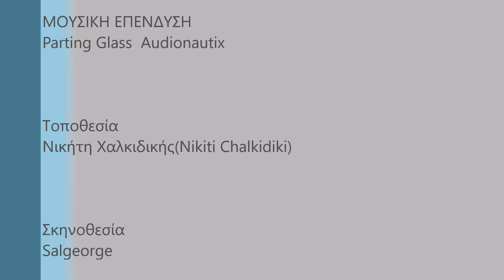Nikiti village, Sithonia, Halkidiki, Greece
Νικήτη {Nikiti Chalkidiki} (από ψηλά)

ΝΙΚΗΤΗ
Δεν αξιώνω να κερδίσω χρήματα από το συγκεκριμένο βίντεο όπως και από κανένα άλλο βίντεο μου.
Σκοπός των βίντεο μου είναι η προβολή του τόπου κ της χώρας μου(προς δημιουργούς των πνευματικών δικαιωμάτων της μουσικής επένδυσης που ντύνουν τα βίντεο μου)

Η Νικήτη είναι κωμόπολη και πρωτεύουσα του δήμου Σιθωνίας. Απέχει από τη Θεσσαλονίκη 105 χλμ. και από την πρωτεύουσα του νομού Χαλκιδικής, Πολύγυρο, 36 χλμ. Κύρια ασχολία των κατοίκων είναι ο τουρισμός, η παραγωγή ελαιολάδου και η μελισσοκομία (Η Χαλκιδική χαρακτηρίζεται ως το κέντρο της μελισσοκομίας στην Ελλάδα)
Ιστορικά στοιχεία
Κοντά στη Νικήτη βρέθηκε το επιτύμβιο ενός Ρωμαίου αποίκου της Κασσάνδρειας, ο οποίος κατοικούσε εδώ είτε σε κάποια αγροτική έπαυλη είτε στον κοντινό ρωμαϊκό οικισμό (στη θέση «Άγιος Γεώργιος»), όπου τοποθετείται πιθανώς και η αρχαία Φυσκέλλη[4]. Η ιστορία του χωριού ξεκίνησε με την ίδρυση του πρώτου συνοικισμού, το 14ο αιώνα. Σε έγγραφα της Μονής του Ξενοφώντος αναφέρεται αυτός ο εποικισμός. Η τοποθεσία στις πηγές αυτές αναγράφεται γη του Νεακίτου. Στον παλαιό οικισμό έχουν ανακαλυφθεί σημαντικά παλαιοντολογικά ευρήματα. Σε όλη τη διάρκεια της οθωμανικής κυριαρχίας ανήκε διοικητικά στο ναχιγιέ του Παζαργκιάχ και φορολογικά στο χάσι του Λόγγγου[5]. Οι κάτοικοι της Νικήτης συμμετείχαν στην επανάσταση του 1821 μεταξύ αυτών αναδείχθηκαν Ζαφείριος Χριστοδούλου, ο Δήμος Αλεξάνδρου και άλλοι[6]. Το 1867 οικοδομήθηκε ο ενοριακός ναός του Αγίου Νικήτα. Υπάρχουν επίσης ο κοιμητηριακός ναός της Κοίμησης της Θεοτόκου και το εξωκλήσι του Προφήτη Ηλία. Από τη δεκαετία του ' 50 και έπειτα, η Νικήτη εξαπλώθηκε προς την παραλία.